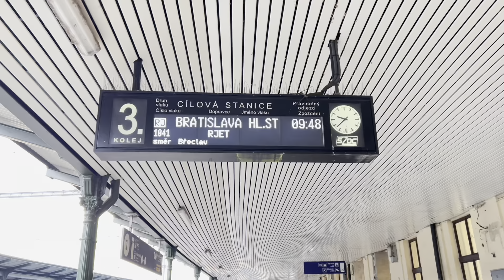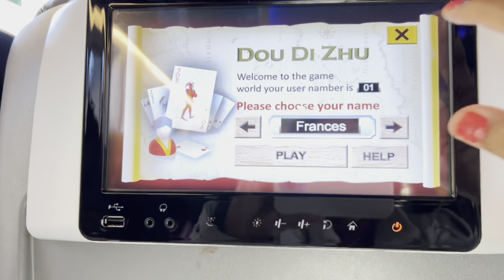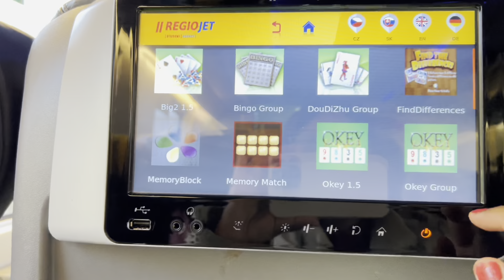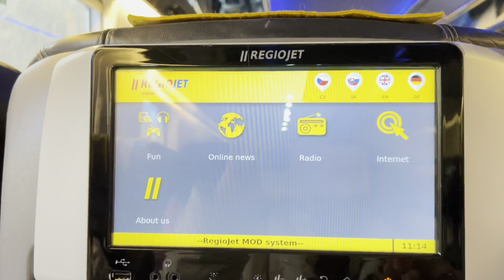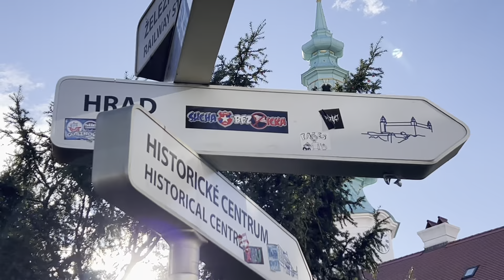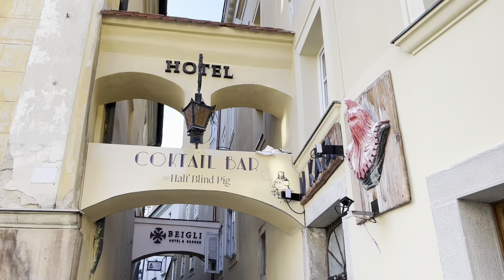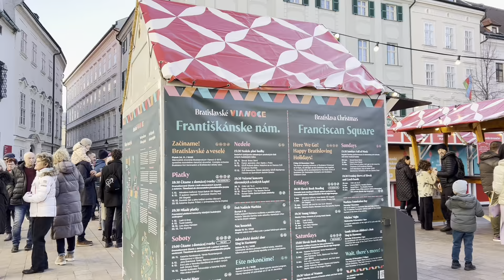সৌন্দর্য্য ও স্থাপত্যে ভরপুর Slovakia রাজধানী শহর Bratislava এর ভ্রমণকাহনী || Bratislava tour 1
সৌন্দর্য্য ও স্থাপত্যে ভরপুর Slovakia রাজধানী শহর Bratislava এর ভ্রমণকাহনী ||